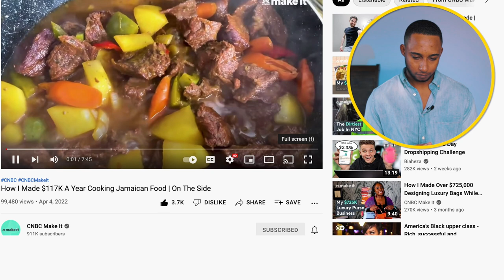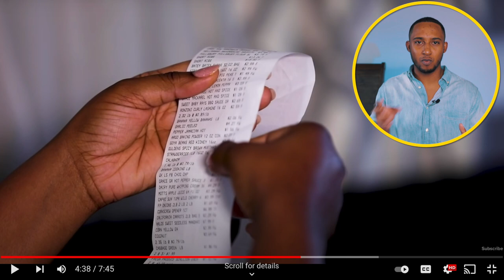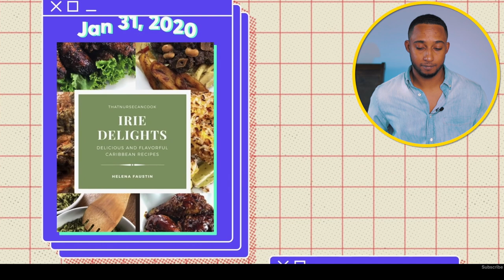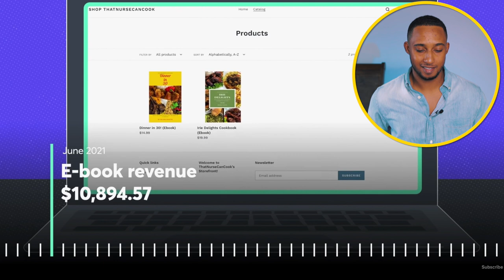Making $117K a year cooking Jamaican Food | How did she do it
This nurse makes $117,000 usd a year cooking jamaican food.  Watch this interview and breakdown to see how she does it and maybe how you can too.

🤑 Buy and Sell Stocks and get up to $200 with Robinhood

Vlog Kit
Mic 1
Mic 2
Mic Boom Arm
Youtube Light
External Hard drive

Investing Books
The Intelligent Investor
Warren Buffets 3 favorite books
Rich Dad Poor Dad

This is how I would have taught myself if I was just starting to learn about the stock market. This is a step by step guide on how to find great equities and what I do when trying to find which stocks to buy for dividends and long term growth.

I want to highly discourage anyone from actually attempting to pick stocks just because I talk about them in a video. However, if you're still interested, I'll show you how I find a good stock and the research tools I use when doing my homework before purchasing a stock. The goal of any of my investments is to generate passive income while I sleep. I primarily use the JMMB moneyline platform.